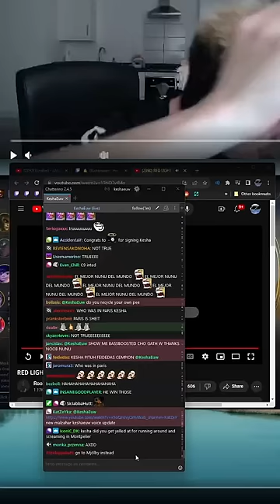Malzahar kesha skin 💀